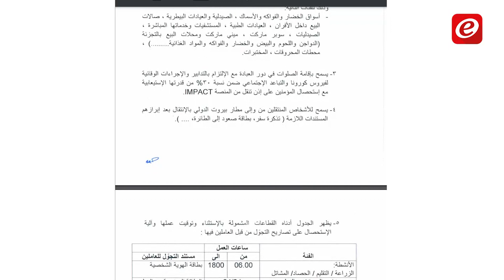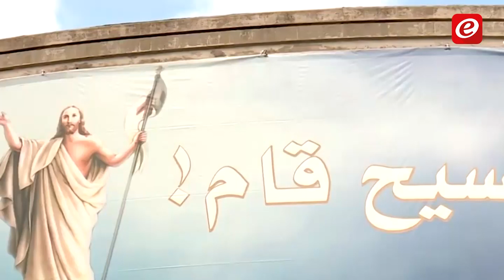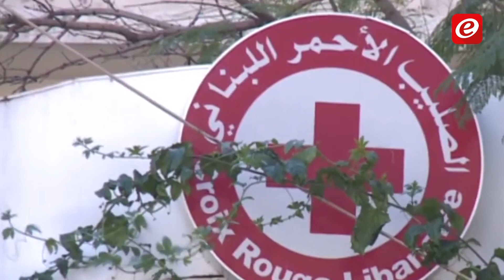إليكم تفاصيل الاقفال العام... الوعي الفردي هو الأساس!